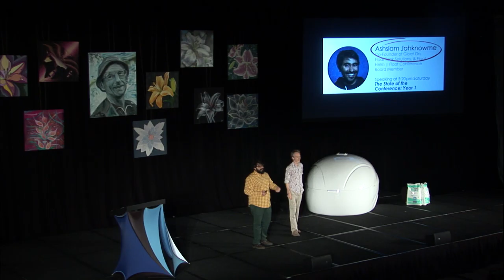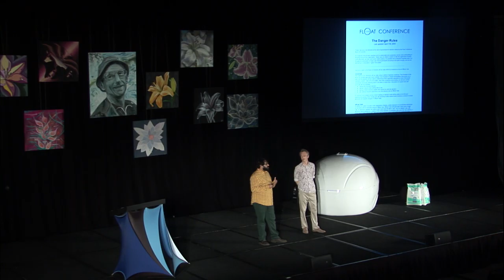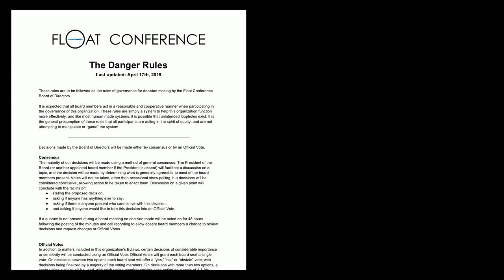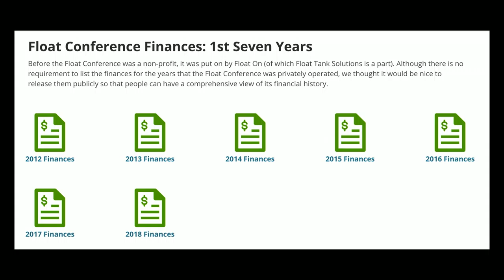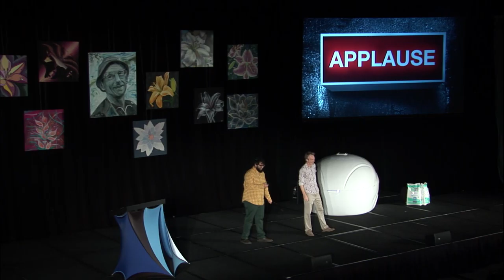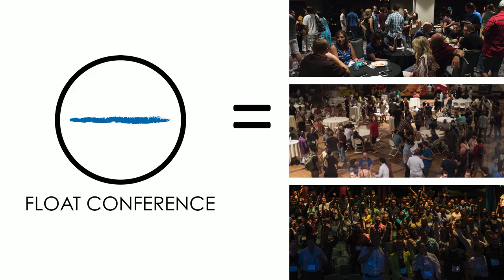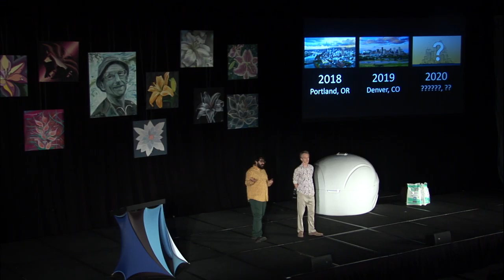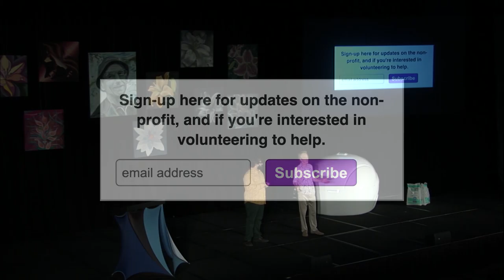State of the Conference: Year 1 - Ashkahn Jahromi & Graham Talley | Float Conference 2019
Ashkahn & Graham are the owners of Float On, Float Tank Solutions, and Float Helm. They also organized the Float Conference for 7 years. As we transition the conference into a non-profit, they have been on the front lines of transferring everything over to the Float Conference Teams.

In this 2019 Float Conference talk, Ashkahn & Graham share some of the challenges and successes experienced as we turn the conference into a non-profit organization.